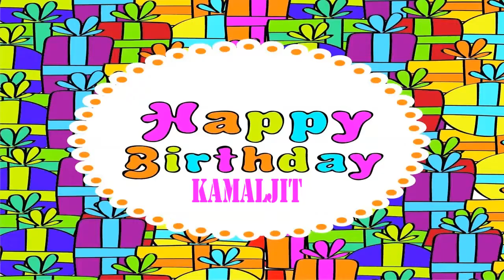Kamaljit Wishes & Mensajes - Happy Birthday